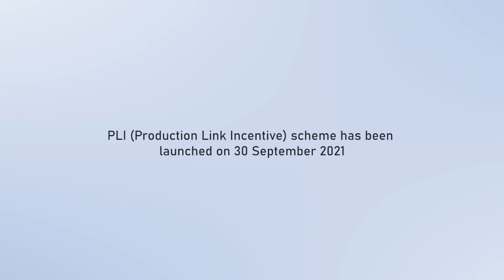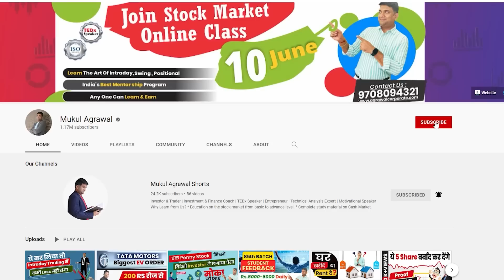Top 5 Drone Stock Big मौका जाने न पाए | Mukul Agrawal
Drone Sector Stocks in India | Next Generation Stocks | Multibagger Stocks 2022 India | Multibagger Drone Shares | Rattan India Share Analysis | Infoedge Stock News | Paras Defence Stock

Also Refer and Earn upto Rs 5000 Vouchers per account opening. Just open your own Demat account and share the refer link to your friends and start earning.

TAGS